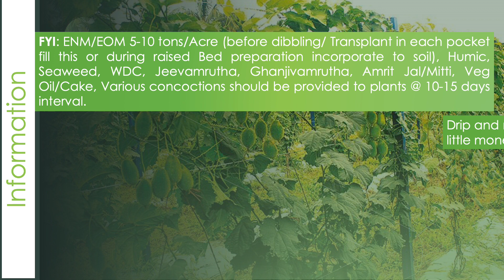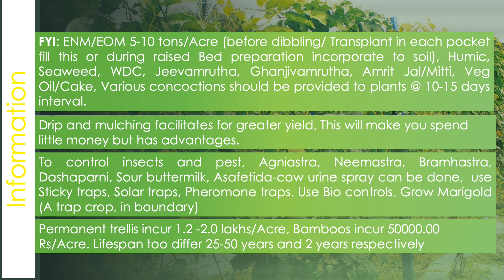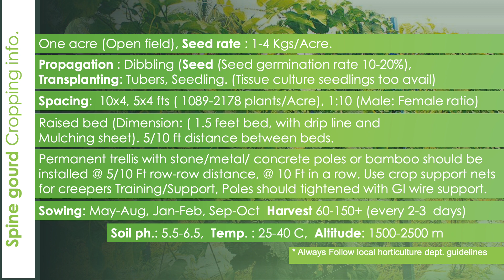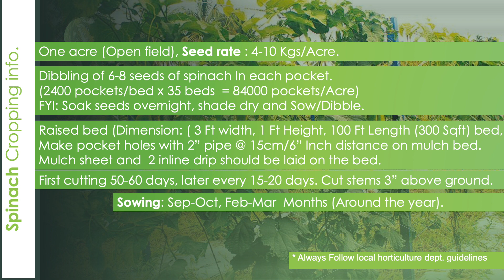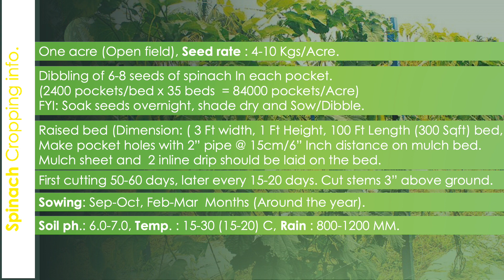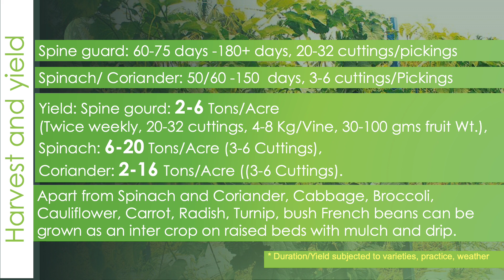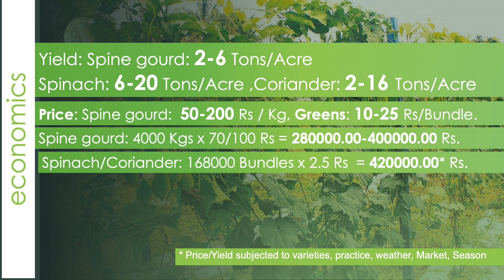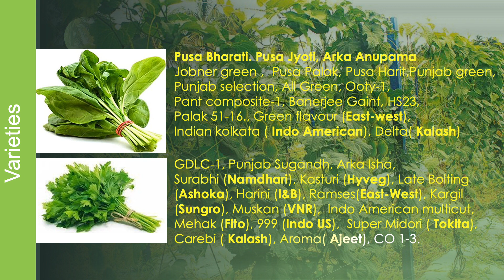ಮಾಡ ಹಾಗಲ (ಸಿಹಿ/ಅಡವಿ ಹಾಗಲ/ ಕರ್ಟೋಲಿ) ವೈಜ್ಞಾನಿಕ ಕೃಷಿ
ಸೋಮವಾರ-ಶುಕ್ರವಾರ, 900-1700 ಗಂಟೆಗಳು,
ವಿಶ್ವಾಸ, ಕೃಷಿಯ ಸರಳೀಕರಣ, ಒಟ್ಟಿಗೆ ಬೆಳೆಯುವ ವಾಗ್ದಾನ.